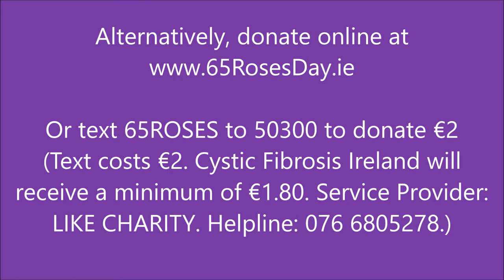Join Bláthnaid Treacy in supporting 65 Roses Day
Join Cystic Fibrosis Ireland ambassador, Bláthnaid Treacy, in supporting 65 Roses Day 2018 by purchasing a purple rose for €2. or text 65 ROSES to 50300 to donate €2.

Text costs €2. Cystic Fibrosis Ireland will receive a minimum of €1.80. Service Provider: LIKECHARITY. Helpline: 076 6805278.